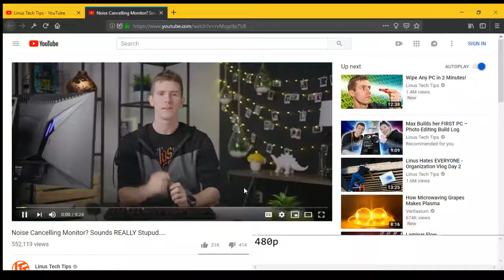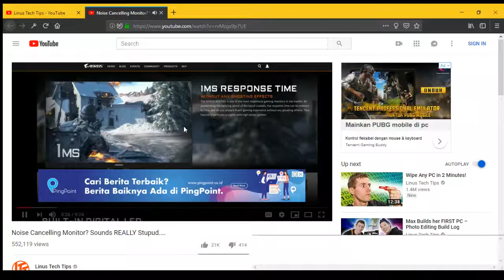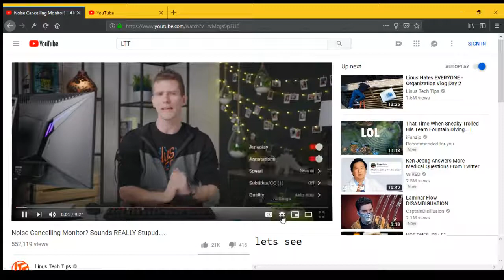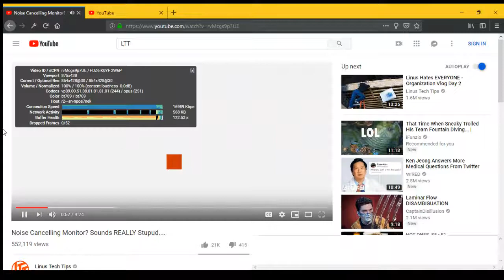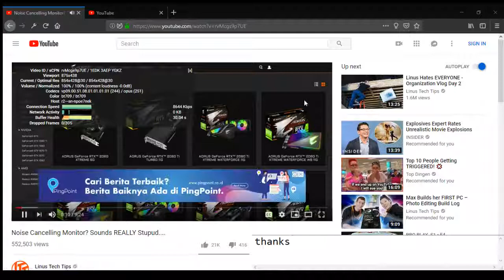YOUTUBE AV1 codec, causing 1080p not available, 480p max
Fixing "Youtube Video's max Resolutinon 480p"

1st:
, Right Click ON video that you see
, Select "Stats For Nerds"
, See "Codec" If showing AV1

, Change  AV1 video codec to "AUTO" or "Prefer AV1 for SD"

3rd
, Reload Video that you showing

4rd
, video that you see, should have new option to HD/UHD/XHD Video

if still only showing 480, should be Video problem or DNS problem